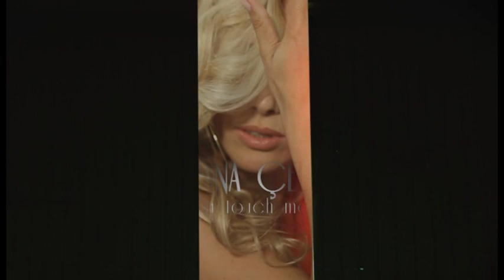Ledina Çelo - Can you touch me baby (Official Video)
Producer & Rightsholder: Ledina Çelo